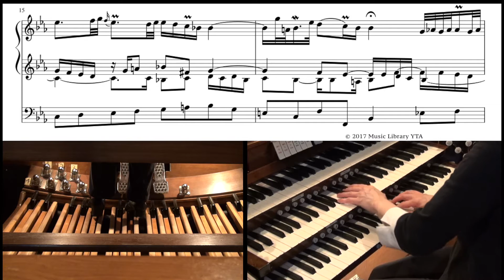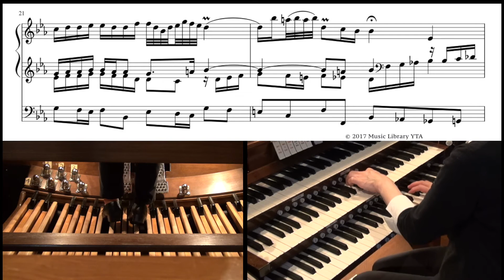Bach, BWV 622, O Mensch, bewein dein Sünde groß (Sheet music) バッハ、おお人よ, 汝の罪の大いなるを嘆け (楽譜付)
Bach, BWV 622, O Mensch, bewein dein Sünde groß  バッハ、おお人よ, 汝の罪の大いなるを嘆け
6:06 - Sheet music 楽譜

St. Andrew's-Wesley United Church
Vancouver BC Canada
Pipe Organ : Casavant Frères (1909/1932/1955)
Huestis (1998)
59 stops, 66 ranks, 3000 pipes

セントアンドリュース教会
カナダBC州、バンクーバー
パイプオルガン : カサバンフレール社製(1909/1932/1955年)
Huestis(1998年)
59ストップ, パイプ 3000本

Sheet music here. 楽譜はこちらです.